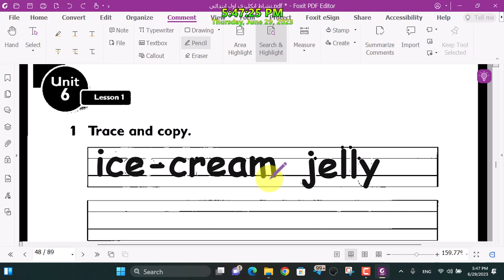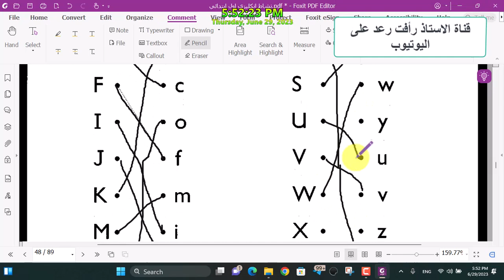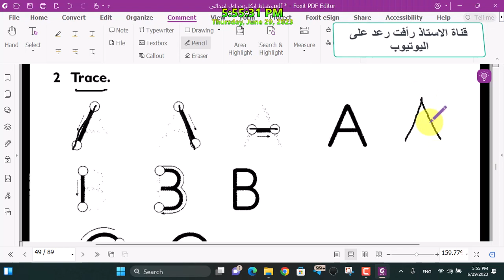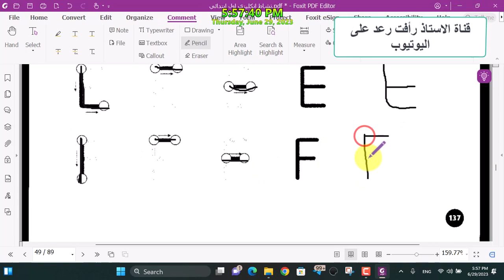انكليزي اول ابتدائي (كتاب النشاط) صفحة 48,49 الدرس 1,2 اليونت السادس - Unit 6 - lesson 1,2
نشاط انكليزي للصف اول أبتدائي صفحة 48,49 الدرس 1و2 - unit 6 lesson 1,2
نشاط انكليزي الاول ابتدائي اليونت السادس
نشاط انكليزي الاول ابتدائي صفحة 48,49
اللغة الانگليزية للصف الأول الابتدائي كتاب النشاط unit 6
انكليزي اول ابتدائي ( كتاب النشاط ) الوحدة Unit 6

للحصول على الملفات او الروابط المذكورة بالفيديو اضغط على هذا الرابط

او من خلال الواتس اب او تليغرام او فايبر او جميع برامج التواصل الاجتماعي على الرقم